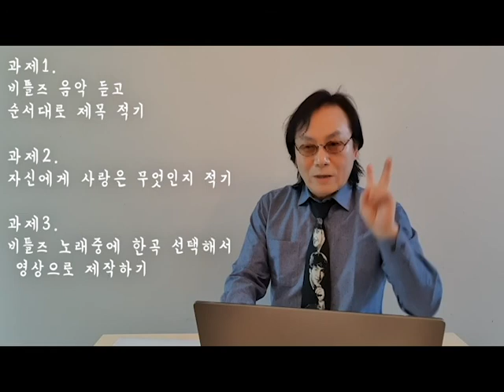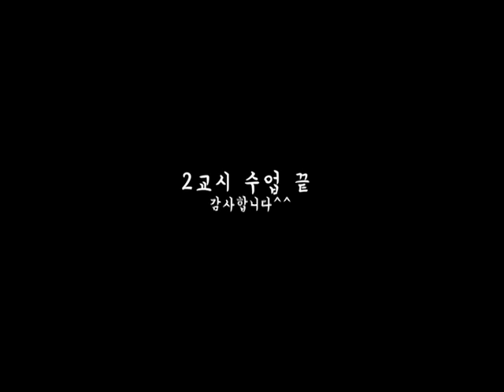밴앙1/ 2주차 (2교시) 김승기교수